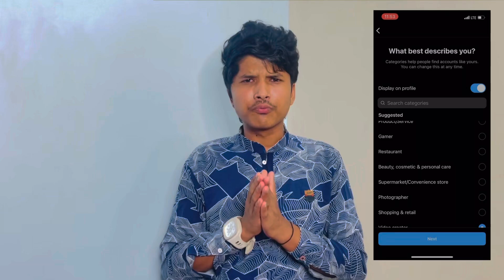ನೀಮ್ಮ Instagram Account Brand ಮಾಡಿ 🔥 Followers ಬರುತ್ತಾರೆ 😍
MEET ME ON INSTAGRAM 👇
GEAR USED
* Gorilla Tripod
* Mobile Lens
* Ring Light
* Mobile Gimbal